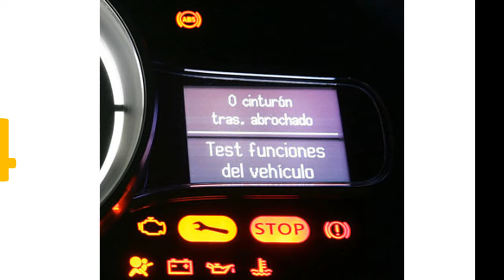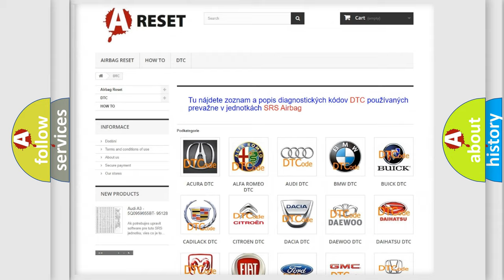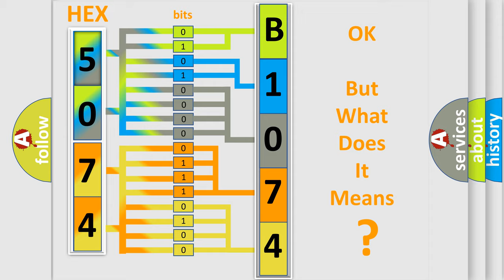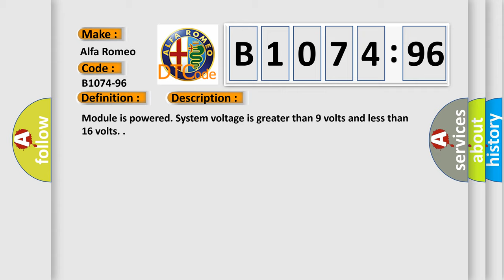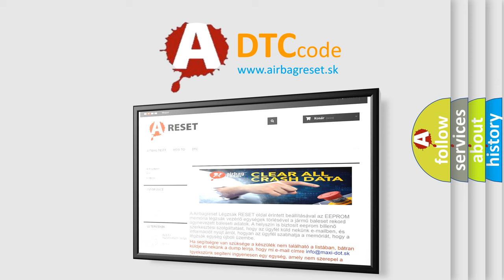DTC Alfa-Romeo B1074-96 Short Explanation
Contents:
0:21 Basic DTC analysis according to OBD2 protocol standard.
1:48 Insight into programming
2:58 A diagnostically understandable description of the Diagnostic Trouble Code
3:05 Basic error definition

Make:
Alfa Romeo
Code:
B1074-96
Definition:
Siren Fault-Component Internal Failure
Description: